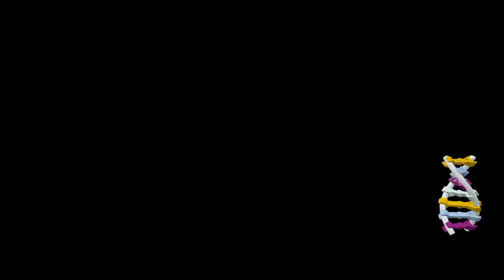Freezer Plays Lego Jurassic world Part 1 Jurassic Park(Lego Jurassic World Stream)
Yo Yo Yo guys Freezer Here and we are kicking off our let's play with Lego Jurassic World me and our lass going to try and 100 % it for you guys hope you enjoy and don't forget to leave a like and subscribe.